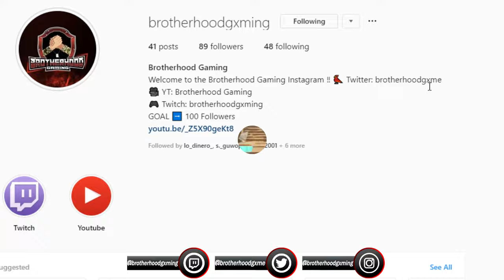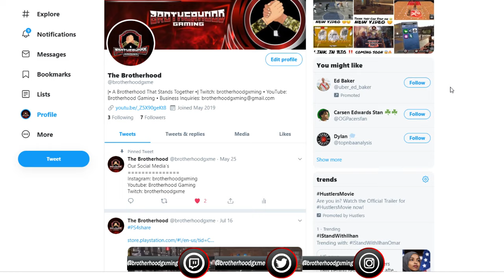Welcome to the Brotherhood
Thanks for taking time out to watch this short video. While you're reading this please leave a like on any of our videos or take time out of your day and watch it.

We do this for you guys honestly, we don't do this for ourselves.

** Do Not Own Rights to Any Song **

Thank you so much for taking time out of your day to do this it really means a lot to us !